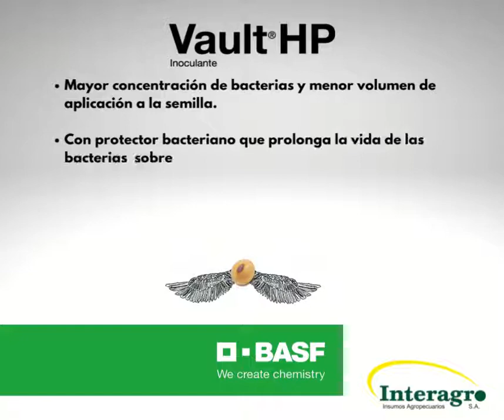VAULT HP BASF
🌾 ¡Siembra el éxito con confianza! Descubre el mejor tratamiento de semillas, "VAULT HP + ACRONIS o ACRONIS TOP". Tu garantía para una siembra exitosa. 🌱💪